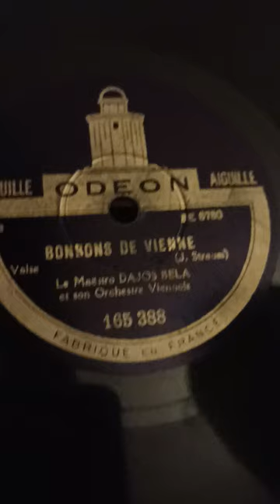Dajos Béla La veuve joyeuse Bonbons de Vienne valses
disque 78 tours.